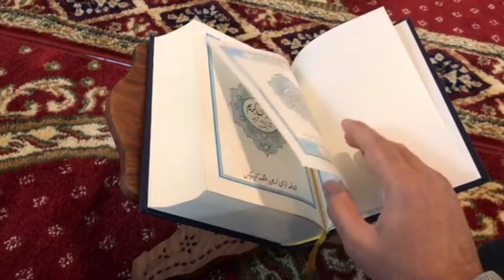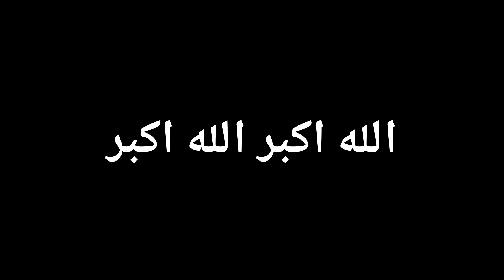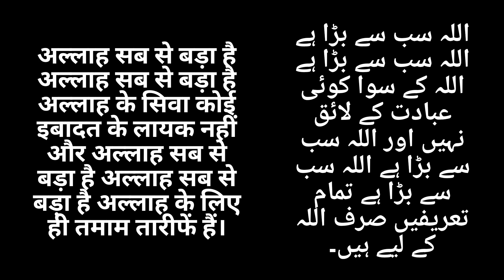तकबीर ए तशरीक़ सही पढ़ना सीखें | Hindi/Urdu Tarjuma ke Sath | تكبيرات العيد الاضحى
Takbeer Tashreeq Kya Hai

Main.. Sarwar Haider Quraishi,
 स्वागत करता हूं आपका @thinkhonesty परिवार में।🙏

About this video:

Is video me taqbeer tashreek ke bare me puri mukammal jankari di gai hai,
ke takbeer tashreek kya hai, taqbeer tashreek kise kahte hain, taqbeer e tashreeq kis par padhna wajib hai, kiya takbeer e tashreeq aurato ko bhi padhni chahiye, takbeer tashreek padhne ka sahi tarika aur talaffuz kya hai, kitne bar aur kitne din takbeer tashreek padhni chahiye, is video me taqbeer tashreek ki hindi/urdu tarjuma yani translation bhi bataya gaya hai with correct pronunciation etc..

Queries solved:

تكبيرات العيد کی سہی تلفّظ
Taqbeer tashreek kiya hai
Taqbeer e tashreeq kab se kab Tak padhni chahiye
Kya takbeer e tashreeq aurato par bhi wajib hai
takbeer tashreek ki urdu hindi tarjuma (translation)

(Qurbani karne ka sahi tarika)

(Surah Rahman with Hindi/Urdu Translation)